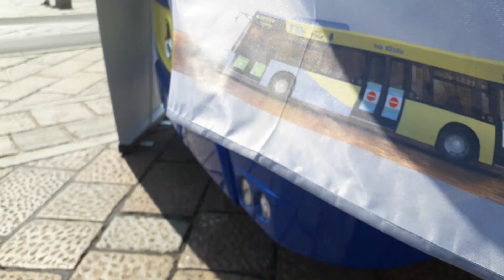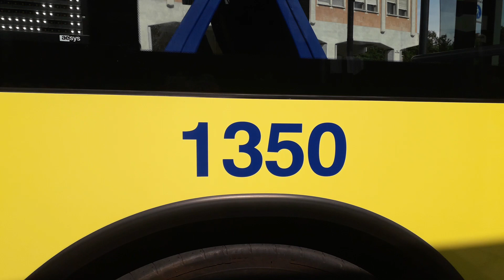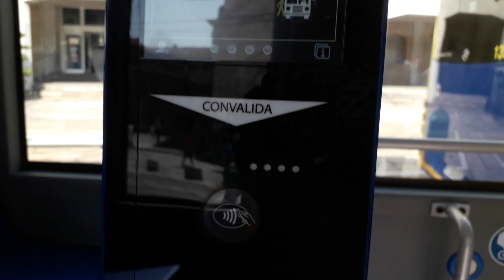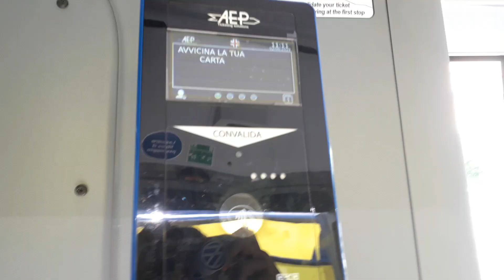Presentazione dei nuovi Mercedes Conecto per Gtt